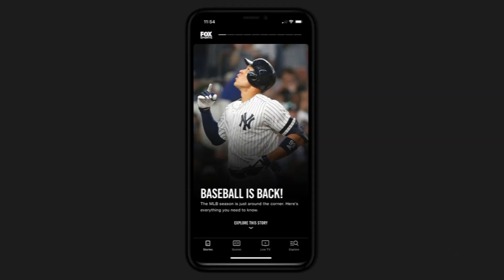R-Truth on leaving his legacy in songs | Out Of Character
R-Truth joined Ryan Satin on the latest episode of “Out of Character” and considered his legacy, explaining how his music describes lessons that he’s learned throughout his career and who he truly is as a human being outside of wrestling.